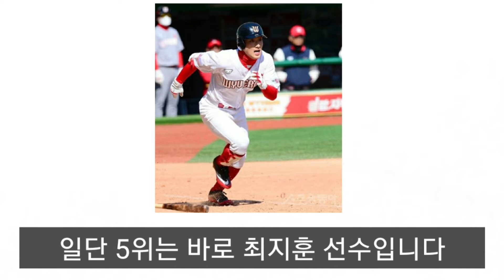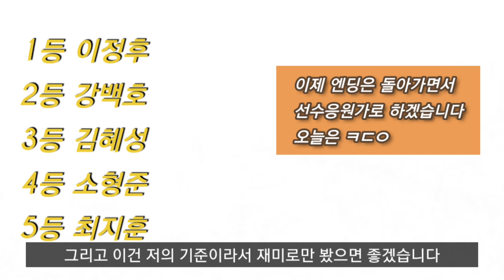한국야구를 기대하게 만드는 선수top-5